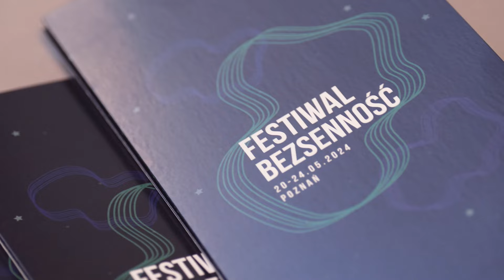Messages Quartet – interview | Festiwal Bezsenność behind the scenes (subtitles)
Listen to the compositions performed by the ensamble during the Sleeplessness Festival 2024:

Messages Quartet:
Małgorzata Wasiucionek-Potera – violin
Oriana Masternak – violin
Maria Shetty – viola
Beata Urbanek-Kalinowska – cello

The focal point of the Messages Quartet – described by critics as "one of the best Polish string quartets today" – is Polish music, especially the lesser-known and more recent, and for its interpretations the artists have been repeatedly awarded and appreciated.

What distinguishes Messages Quartet, as emphasised by critics, is its unique sound. In their interpretations, the ensemble places emphasis on homogeneity arising from the four artistic individualities, seeking new meanings in music. By engaging in a dialogue with the audience, they convey art that is living, emotional and grounded in the present day.